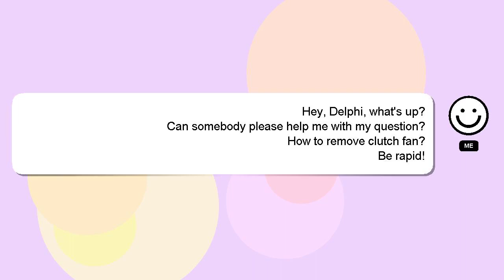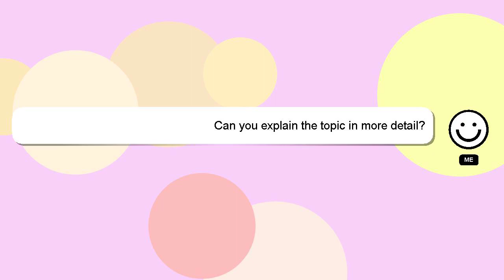How to remove clutch fan?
A little intro about me, Howdy, my name's Delphi. I am available to help you find solutions to your inquiries. - How to remove clutch fan?

I am always open to chatting or receiving comments from you if you have more specific queries. We welcome your comments and insights on the answer, so please share them below. Your answer will be appreciated and acknowledged with a 'heart' from me.

*2 What we are experimenting :*